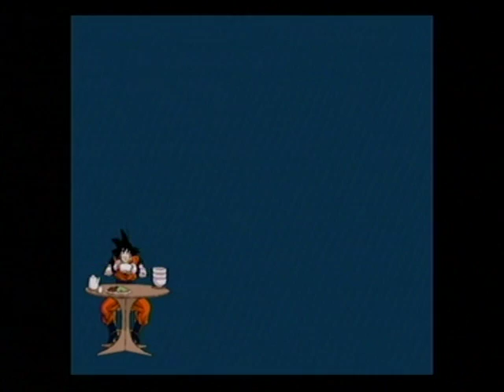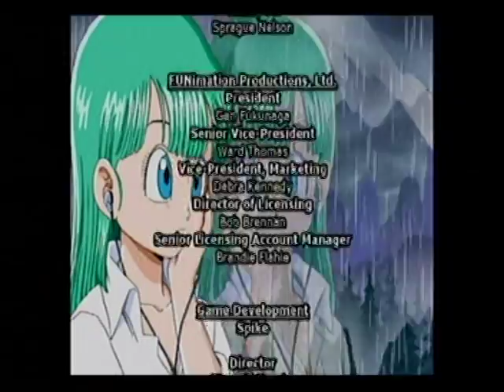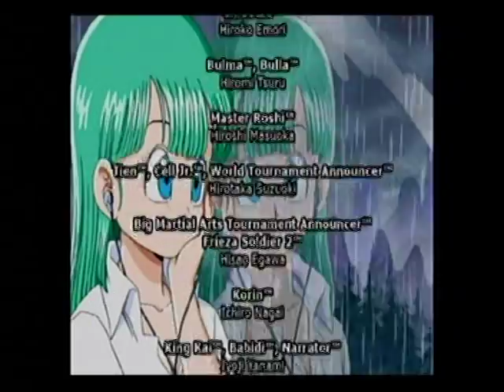Dragon Ball Z Budokai Tenkaichi 3 Playthrough Part 8(Dragon Ball Saga)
Time For The Original Monkey King To Kick Some But.